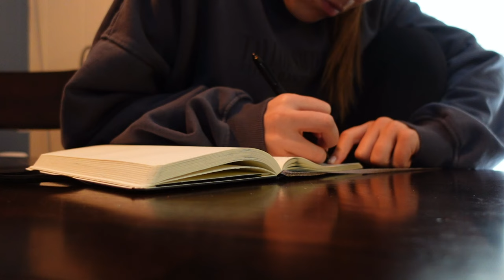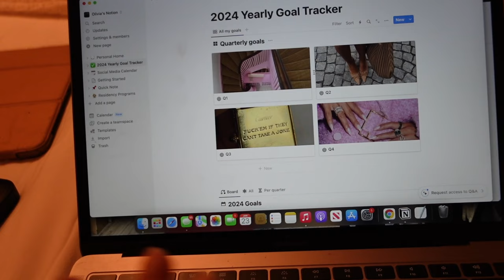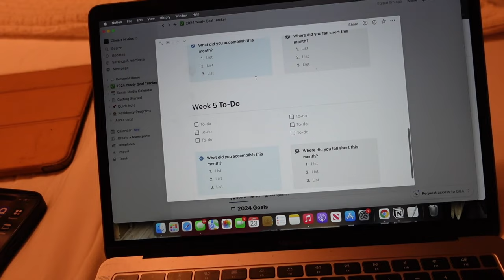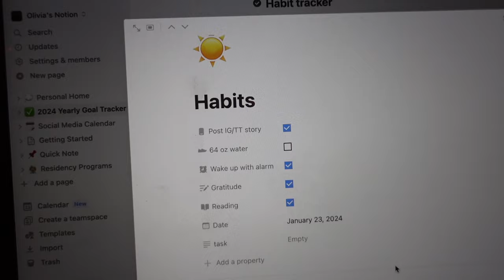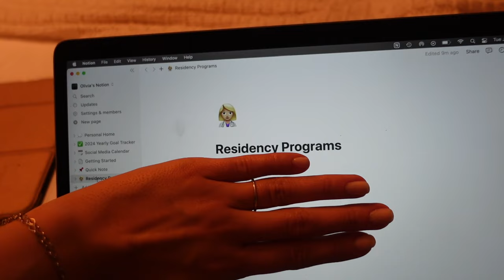not feeling sorry for myself | 5:30AM vlog, new jewelry, mindset shift, residency interviews 💭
Ana Luisa jewelry code - OLIVIAHORNER20